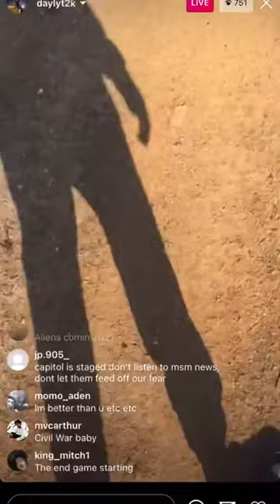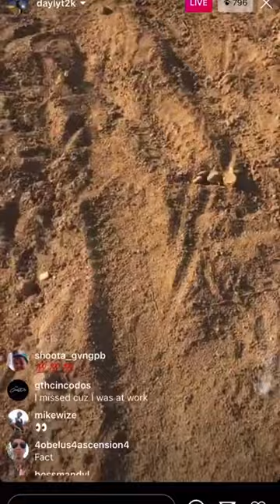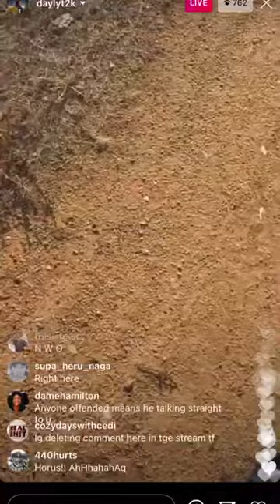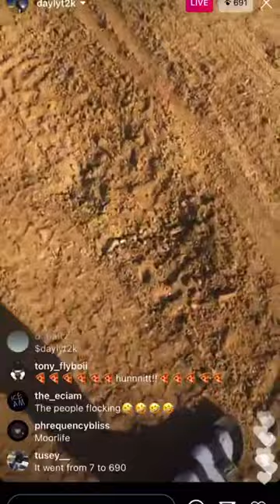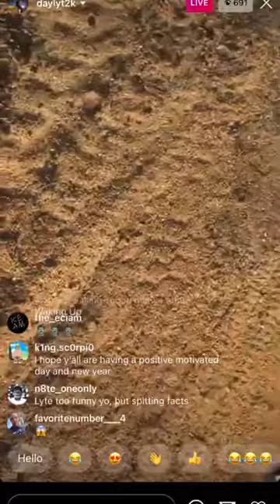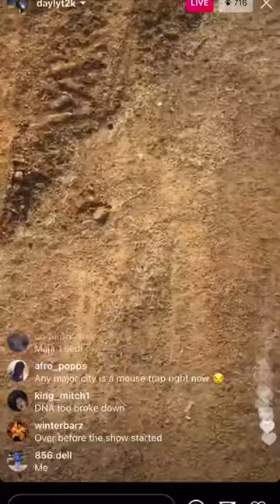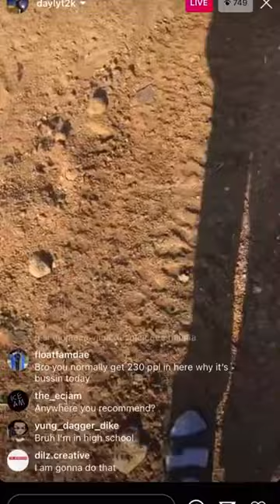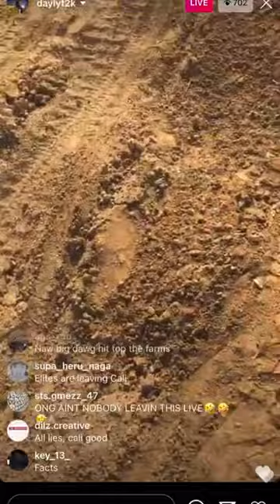Daylyt talks capital riots and more (must watch!)